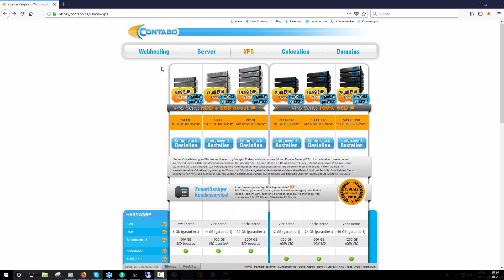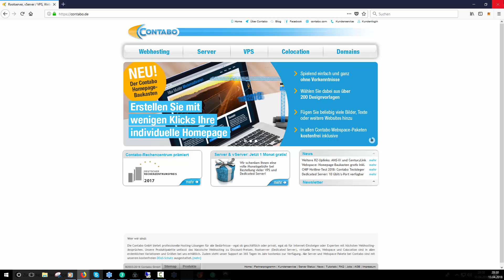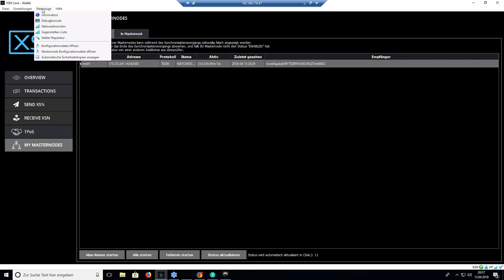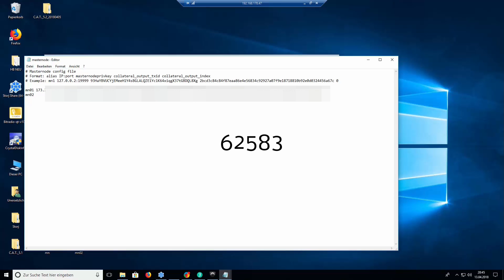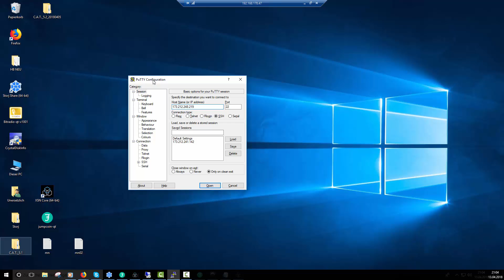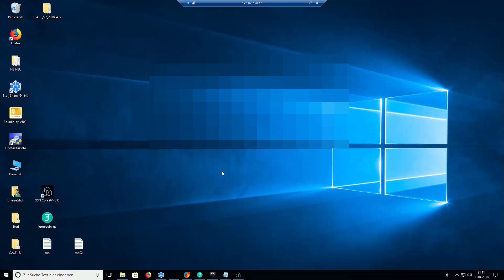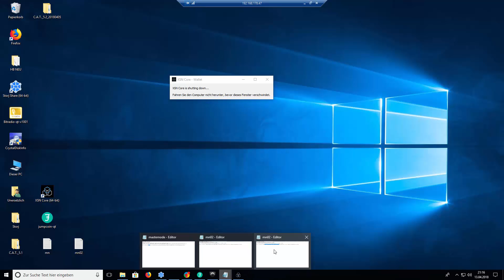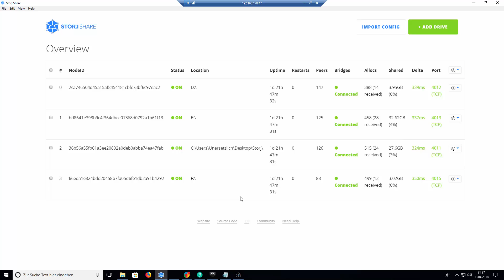Masternode einrichten Tutorial deutsch - Schritt für Schritt Anleitung (Beispielcoin XSN/Stakenet)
👇 Die wichtigsten Kryptoseiten in der Beschreibung 👇
Heute zeige ich euch, wie Ihr eine Masternode aufsetzen könnt.

💸 Meine Empfehlungen für den Einstieg in Kryptowährungen 💸

⛏ Bester Cloudmining Anbieter ⛏
► BFhITM (mit dem Code spart Ihr 3% beim Kauf von Cloudmining Power)

🤑 Alternative Investments 🤑

🤑  P2P Plattform, womit ich 12% Zinsen jährlich generiere 🤑

(Mintos kostenlos anmelden; mein Code ist schon im Link integriert; bringt euch 1% extra für Investments)

Alternative zu Mintos:
(5€ umsonst für die Anmeldung über meinen Link)

✅ Du willst meine Arbeit unterstützen? Benutze folgende Links (ohne dass dir ein Nachteil entsteht) ✅